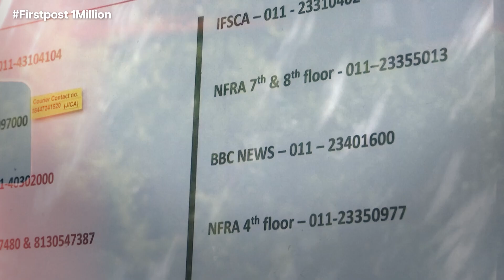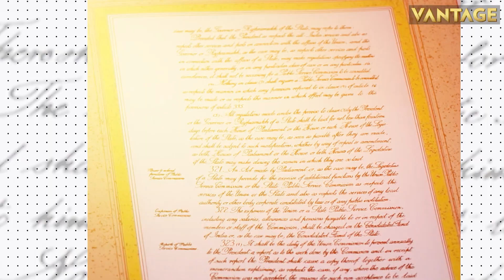Australian Airline Qantas Announces New Uniform Guidelines, Allows Employees To Wear Flats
Australian airline Qantas has released new guidelines for its employees regarding grooming and uniform styling. From now on, the Australian airline's staff, including cabin crew members, can have long hair, provided it’s worn in a low bun or ponytail.

The employees are allowed to choose if they want to wear makeup or not. Qantas has also given its employees the liberty to wear glasses instead of contact lenses. New guidelines are applicable to company’s low-cost airline Jetstar as well.

Australia | Qantas | Australian Airline | Jetstar | Aviation | Qantas Crew | Trending News | Firstpost